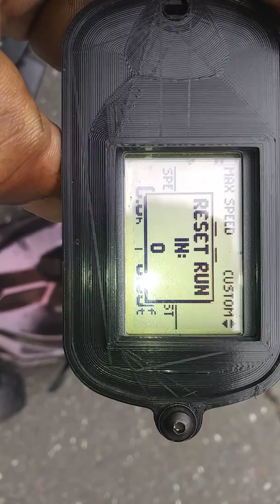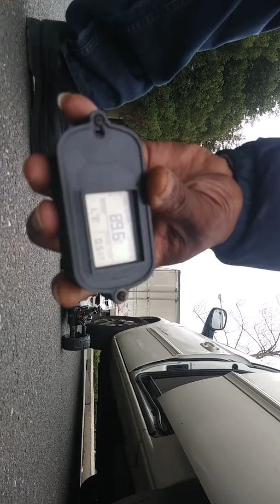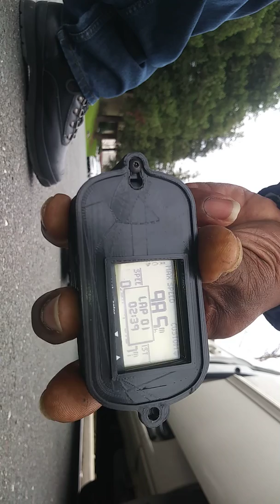A few Test passes with my Hoboa SS before Sunday's race